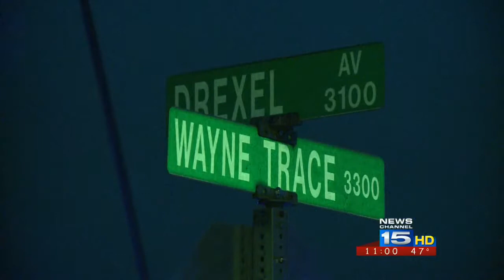Man dead after altercation at Fort Wayne gas station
Police are investigating after a man died following a fight with another person Thursday night.